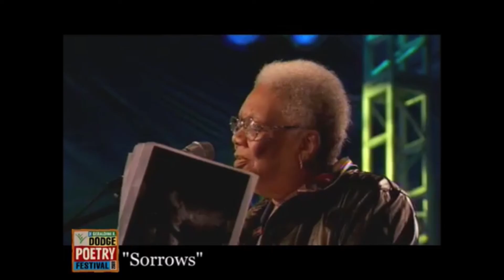Morning Reads: "Collected Poems of Lucille Clifton" | Womanhood, Periods, Importance of Old Poetry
BLACK LIVES MATTER LINKS & RESOURCES

This morning, I chose to start my day off with a little poetry. I have recently fallen in love with the words of Lucille Clifton - a writer, poet, and educator in the late 1900s who wrote a variety of different forms of literature including children's books and poems which earned her major notoriety in the literature world. She had a presence that was undeniable and a voice that was incredibly unique. Today, i'll be sharing a few of my favorite poems by her. I hope you enjoy them!

I hope you liked the video! I appreciate you for watching! I'll see you soon.

If you are an author, business or booktuber interested in collaborating with me, shoot me an email!

Bookstagram : @reading.in.black
Personal : @misstylersimone